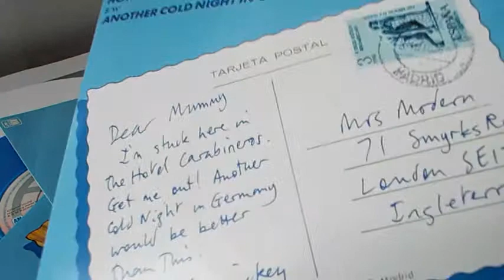The Secret - Hotel Carabineros